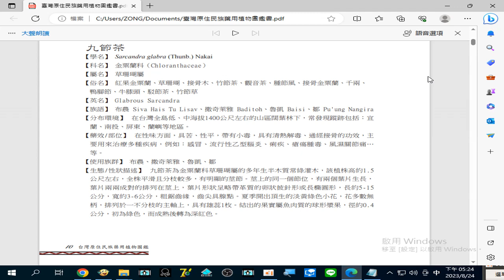錄製 2023 08 24#九節茶 治療多種疾病，例如：感冒、流行性#乙型腦炎、痢疾、瘡瘍腫毒、風濕關節痛17 24 24 492